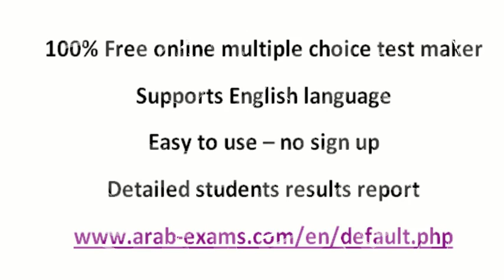free online multiple choice test maker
- 100% free multiple choice tests or assignments generator.
- easy to use.
- no sign up.
- auto correction.
- detailed students results report.
- no software setup or installation